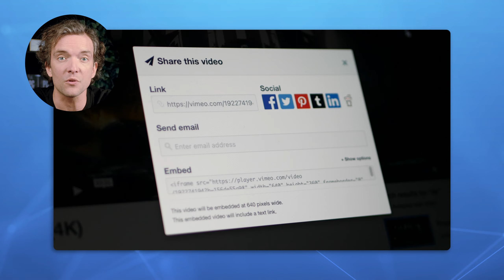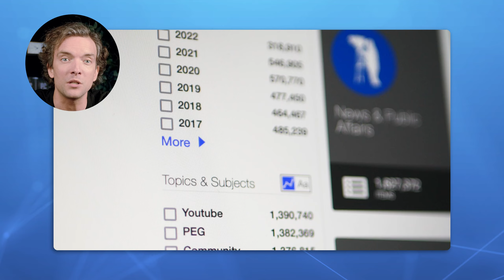Top YouTube alternatives for 2023 | NordVPN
Protect your data every time you go online 🦸🏿‍♀️
Enjoy top-notch security with NordVPN 😎

Thinking of leaving YouTube? But what if you want to keep enjoying videos online? What are YouTube alternatives?

If you came for the best YouTube alternatives, this is the video for you.

Contents:

00:00 Intro
00:21 Why are people leaving YouTube?
00:35 Best YouTube alternatives
00:40 Vimeo
00:58 DTube
01:12 Internet Archives Video Section
01:26 Twitch
01:45 Outro

Is it time to say goodbye? Many creators are quitting YouTube or even vlogging altogether. Should users follow suit?

While watching cat videos and makeup tutorials feels innocent enough, the content you consume reveals A LOT about you. Some users choose to leave because they don’t want Google to have that information about them.

Other users are leaving because they’re fed up with the platform, video content, data tracking, or they simply want to get out of their filter bubble.

Whatever your reasons are, here are our top 5 picks for more privacy-focused YouTube alternatives.

First up is Vimeo. Since it’s a platform founded by filmmakers, it’s a great place to get your creative juices flowing. It has extremely high-quality videos — 4K Ultra HD — no ads, and a lively community. Users can comment, follow channels, and share videos on their social media accounts.

Next up is Dailymotion. Dailymotion is as close as it gets to a YouTube-like video platform.
It has a similar layout, a great interface, a search bar, and the same content categories YouTube has. Dailymotion allows users to upload up to GB of content up with a resolution of 1080p, while YouTube tends to compress it. However, it has one big downside — all videos are only up to 20 min long.
The next video platform on our list is DTube. DTube is a privacy-focused, decentralized video platform. It doesn’t serve you ads and has no recommendation algorithm. This means you get more privacy but less tailored suggestions for your searches.

Next is the Internet Archives Video Section. This is an archive of documentaries, movies, and videos that you might not be able to find anywhere else. You can search videos by year, language, topic, and subject. So if you’re looking for specific video footage, this is the platform for you.

Our last suggestion is Twitch. If streamers are your thing, Twitch is the place to be. Best known in the gaming community, this video hosting platform allows its users to ‘live broadcast’ their gameplay or upload the recording. It also serves as a social network where people can share their game tips and interact with other players.

It’s always great to explore other options, but whatever you decide, don’t forget to put your privacy first.

We post cybersecurity tips, tricks, and tutorials every week! Stay safe out there!

About NordVPN
NordVPN is the world’s leading VPN provider and a flagship service of Nord Security. We aim to provide internet users with all the necessary online security tools.
What is a VPN? VPN is short for virtual private network. It’s a service that protects your online activity, changes your IP address, and hides your virtual location.

Check out NordVPN’s German and French channels to enjoy top-notch cybersecurity content in your native language! ⏯️ 🌐